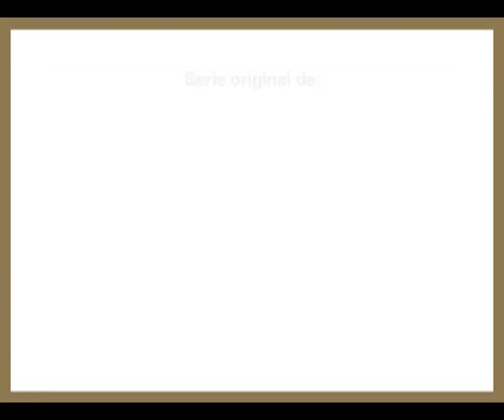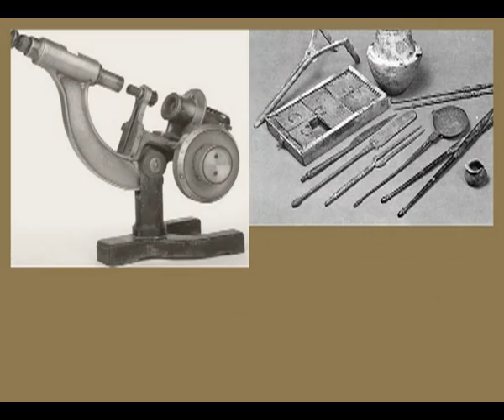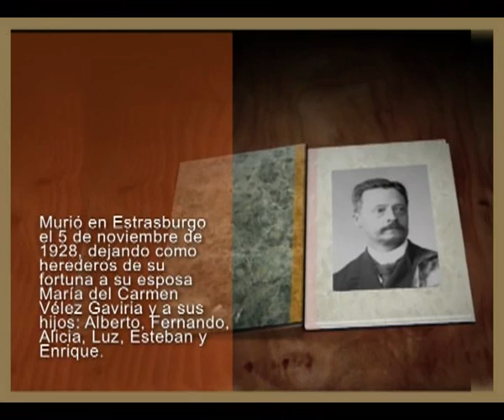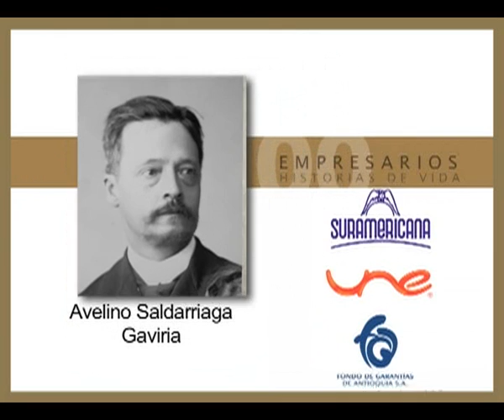Avelino Saldarriaga Gaviria - 100 Empresarios 100 Historias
Avelino Saldarriaga es considerado uno de los hijos predilectos itagüí, el municipio del sur del Valle de Aburrá que ha sido reconocido por su vocación y tradición como "polo industrial y comercial de Colombia. Desde la época colonial esas tierras habían sido escenario de un proceso paulatino de formación de una sociedad de pequeños propietarios de la tierra y así seguía siéndolo por la época en que nació Avelino Saldarriaga, hablamos del año 1858.  En los siguientes años, hasta bien entrado el siglo XX, fueron pocos los antioqueños que tuvieron  título profesional y mucho menos quienes se graduaron como médicos y más remotamente escasos quienes conocieron  Europa. Razones que distinguieron a Avelino en su comunidad. Hoy recordaremos ciertas escenas de la vida de este ilustre hijo de itagüí uno de los primeros médicos empresarios del país.